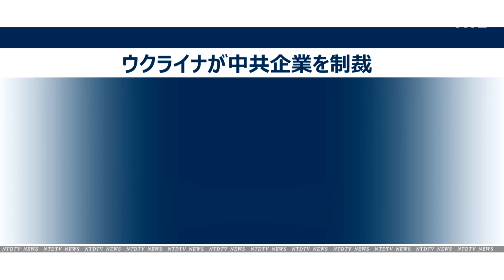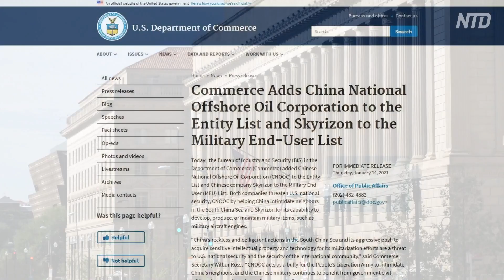ウクライナが中共企業を制裁 航空機エンジン技術窃盗を阻止【禁聞】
【新唐人NTDTV＝米NYに本部を置く衛星テレビ局 】ウクライナ最大の航空宇宙関連企業が中共の支配下に置かれることを防ぐため、ウクライナ政府は、中国の「北京天驕航空産業投資有限公司」（ Skyrizon、スカイリゾン）」に制裁を科すことを定めた法令に署名しました。同じ時期にリトアニア政府は国家安全保障上の懸念があるとして、国内の国際空港3か所に対し、中国最大の空港保安設備メーカー「同方威視」（Nuctech、ニュークテック）の設備の採用を禁止しました。

ウクライナ政府は、中国国内企業４社と中国人１人に対し制裁を科すことを定めた、即日発効の法令に署名しました。３年間を期限として資産の凍結、貿易の制限などが定められたほか、ウクライナ国外への資金の移転も禁止することも規定されています。

制裁対象は「天驕飛機持株有限公司」、「香港天驕持株有限公司」、「北京天驕航空産業投資有限公司（ Skyrizon、スカイリゾン）」、「北京信威科技集団株式有限公司」の4社と中国国籍の男性、王靖（おうせい）氏です。信威集団はその他の3社の親会社で、王靖氏は信威集団の会長兼CEOです。

2014年以降、ロシアがウクライナの領土を占拠し続け、モトール・シーチ社のロシアでの売り上げも減少し続けるなかで、王靖氏の持株会社である天驕航空がモトール・シーチ社の株式を50%以上取得しました。

モトール・シーチ社はウクライナのヘリコプターと航空機エンジンメーカーで、特殊な航空機用エンジンとその部品を生産しています。同社は衛星や巡航ミサイルの分野に極めて高い潜在的発展力を有しており、それらの技術は中共当局に不足している部分です。

預金種目：普通預金
口座番号：2158157
口座名義：ﾄｸﾋ)ｴﾎﾟｯｸﾒﾃﾞｨｱ